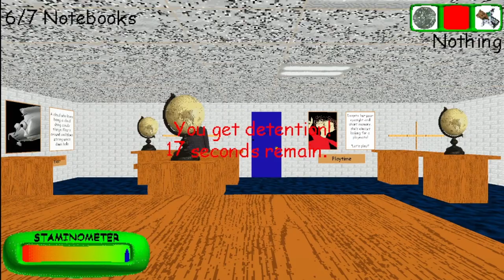Getting gummed into failure | Baldi's Basics Classic Remastered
I think his name was Reans, and he is the gum boy that gummed me in the Demo Style and ultimately caused my loss.